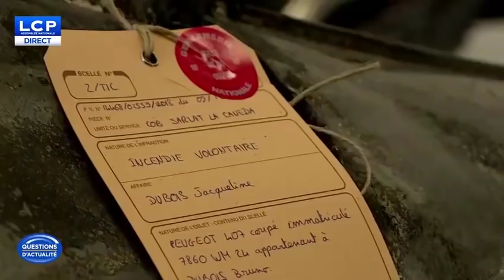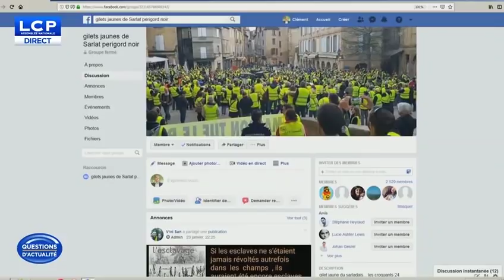Sur l'antisémitisme et l'antiparlementarisme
Invité sur LCP dans Questions d'actualité pour évoquer les gestes antisémites commis par quelques agités du bocal et la méfiance et l'hiostilité envers les parlementaires